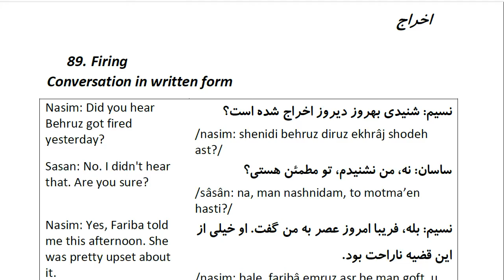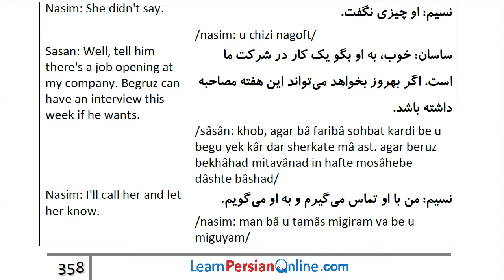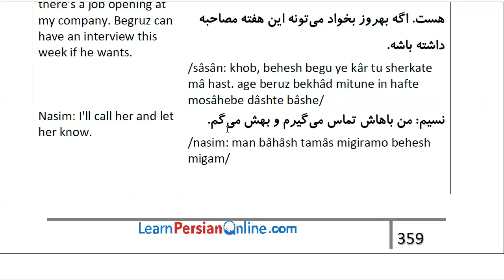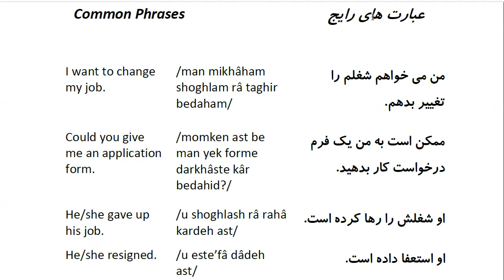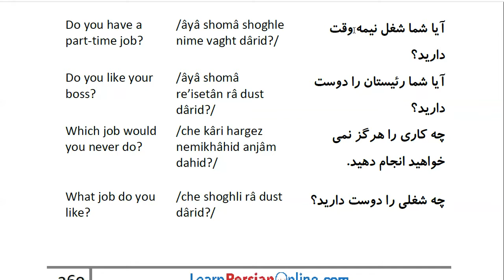Farsi Conversation: Most Common Words and Phrases: Lesson 89: Firing